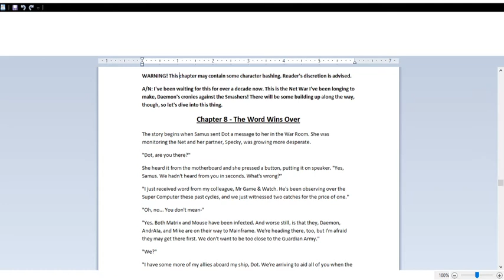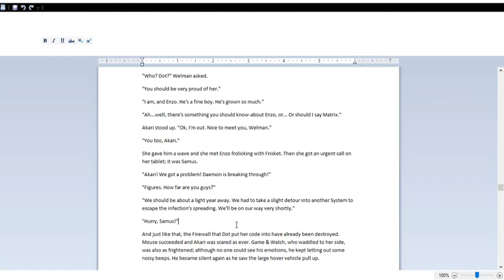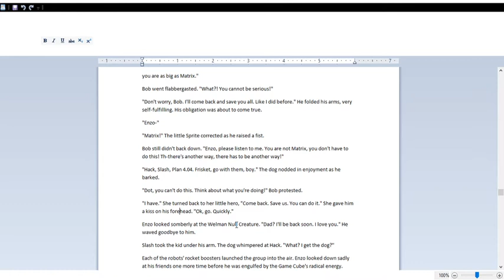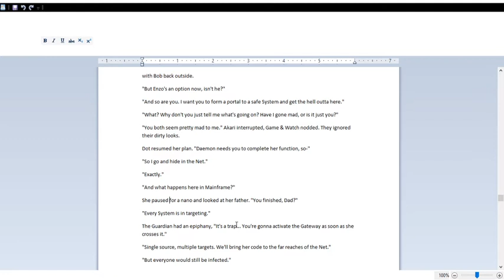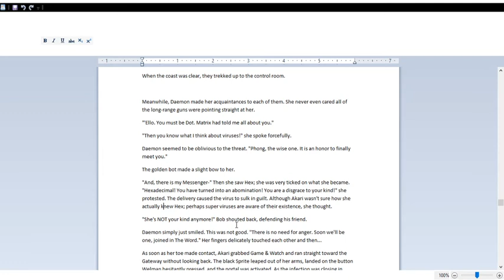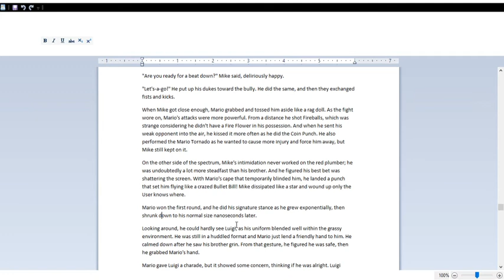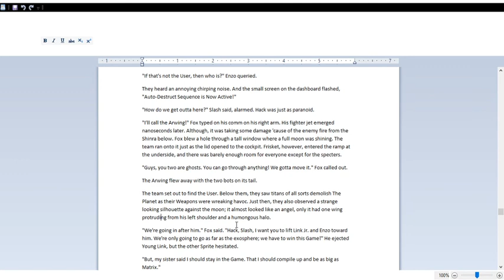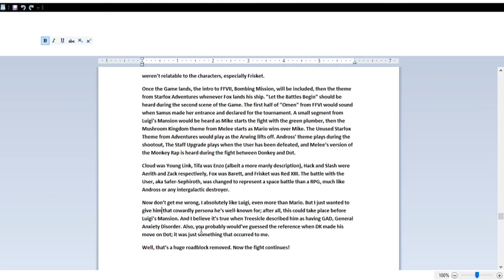Daemon Rising with a SMASH! (Part 8)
The 3-part Net War will commence here, as we make our way to the final episode in the Daemon Rising saga, Sacrifice! With the help of Mouse and Matrix, Daemon plans her long-awaited invasion on Mainframe! Home to the ultimate battleground of The Word vs. The Smashers!

Also...sorry for the interruption in the background cause Google Chrome suddenly spoke up, even though I never commanded it to. Hate those interferences!!